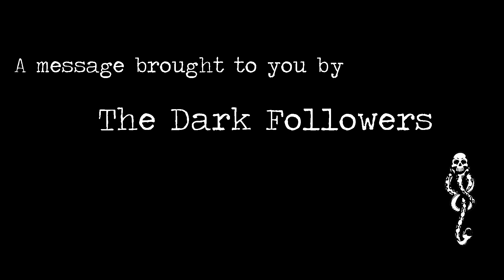WizNews | April, 6th, 2016 | PotterworldMC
What happens in WizNews today? ;)

This is the official YouTube channel for the PotterworldMC Minecraft Server! On Potterworld, you get to be sorted into a Hogwarts House, attend classes, experience the community, and participate in the economy of the wizarding world!